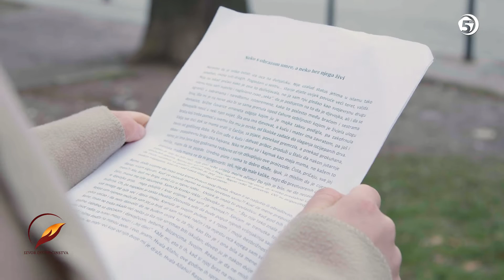I dobro činite - DRUGA SEZONA - 11. emisija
Druga sezona serijala "I dobro činite".

Priče o dobročinstvu, humanosti i dobrim ljudima.

Aktivnosti udruženja "Izvor dobročinstva"